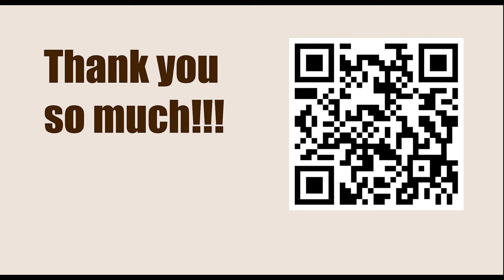Game 71 || Rubinstein vs Capablanca, 1911 || GARY KASPAROV on My Great Predecessors - Part I